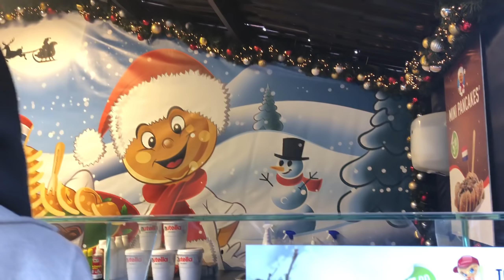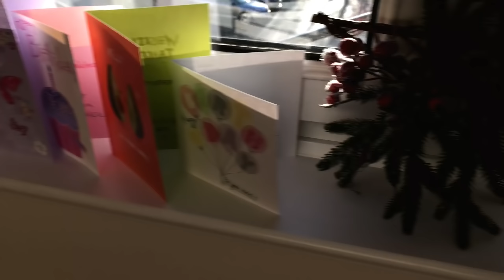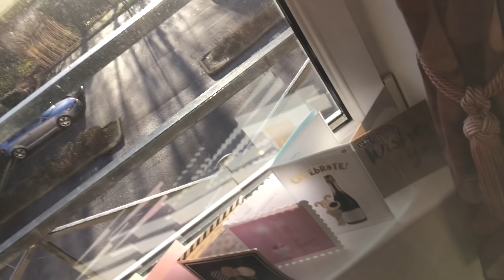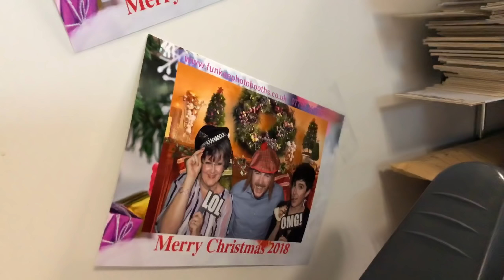Driving Around Scotland & SO MUCH FOOD! - December Vlog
December is all about festivities and eating until you need a nap. In this month's vlog we're travelling in Edinburgh, Aberdeen AND Inverness as we take in the best 31 days of the year! Oh, and we review some Brussels Sprouts flavoured crisps...

x